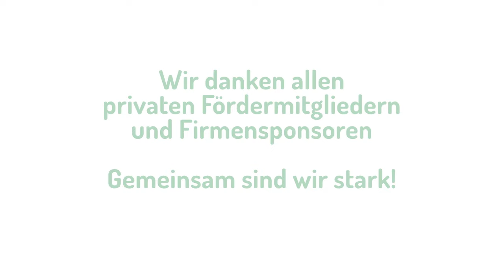SPD steht auf Schmerzen | DHV-News # 407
0:00 Intro
0:27 Vorbemerkungen
1:22 SPD steht auf Schmerzen
11:21 Tschechien gibt Legalize-Ziel auf
13:22 Thailand: Rolle rückwärts?
14:57 Dänemark/Christiania: Endgültiges Aus für Pusher Street?
16:42 USA: Amnestie für 2,3 Millionen Cannabis-Straftäter
18:21 Termin

*DHV-Diamantsponsoren*

Seeds24.at

*Vorbemerkungen*

DHV Youtube, 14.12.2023: Das könnt ihr gewinnen! - DHV-Spendenaktion 2023/24

*SPD steht auf Schmerzen*

SPD-Fraktion, 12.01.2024: was wir auf unserer Klausur beschlossen haben

Aydan Özoguz MdB SPD, 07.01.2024: "Ich bin kein Fan dieses Gesetzes. Sie sind auf der falschen Seite unterwegs."

Irene Mihalic, 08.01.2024: Ein Inkrafttreten am 01.04.24 ist zwischen den Koalitionsfraktionen besprochen und wird aber auch bei einer Aufsetzung innerhalb des ersten Quartals 2024 möglich sein.

Carmen Wegge, 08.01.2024: Wir werden ..das Cannabisgesetz ..so beschließen, dass es ..zum 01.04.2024 in Kraft treten kann.

DHV, 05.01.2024: DHV fragt Ampel, Grünen und FDP antworten

DHV, 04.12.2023: SPD verzögert CanG: E-Mail-Aktion!

*Tschechien gibt Legalize-Ziel auf*

expats.cz, 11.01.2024: Cannabis cafés and self-growing: Czechia presents draft of new marijuana law

*Thailand: Rolle rückwärts?*

Reuters, 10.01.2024: Thailand seeks public opinion on draft to end recreational cannabis use

*Dänemark/Christiania: Endgültiges Aus für Pusher Street?*

Zeit, 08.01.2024: Drogengeschäft: Dänische Polizei führt härtere Drogenstrafen in Christiania ein

*USA: Amnestie für 2,3 Millionen Cannabis-Straftäter*

NORML, 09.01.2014: Updated NORML Report Highlights Over 2.3 Million Marijuana-Related Expungements

*Termine*

Mannheim: Offener Hanftisch der DHV-Ortsgruppe
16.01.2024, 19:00